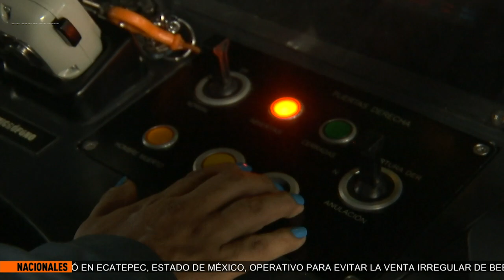¿Cómo es la vida de una mujer conductora del Metro?; Reportaje El Heraldo TV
En punto de las 4:20 de la madrugada, María del Pilar se alista para transportar a los más de 4 millones de pasajeros que al diario usan el Sistema de Transporte Colectivo (STC) Metro.